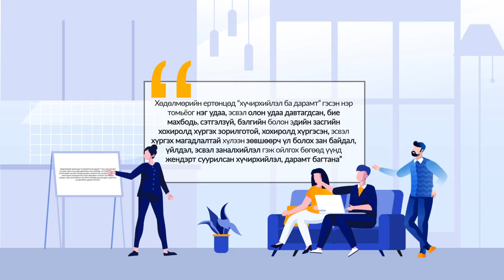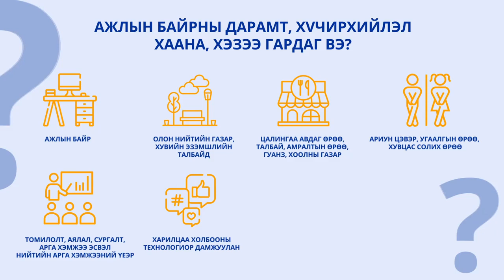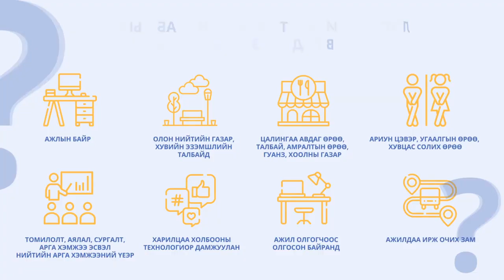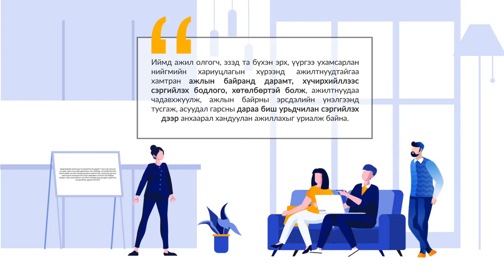ААНБ-д бодлого, хөтөлбөртэй болж, түүнийгээ хэрэгжүүлэх тал дээр анхаарч ажиллахыг уриалж байна